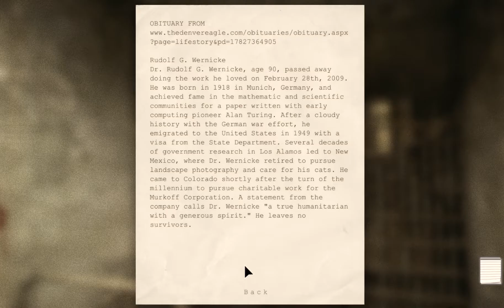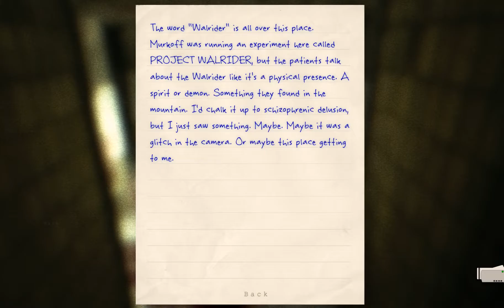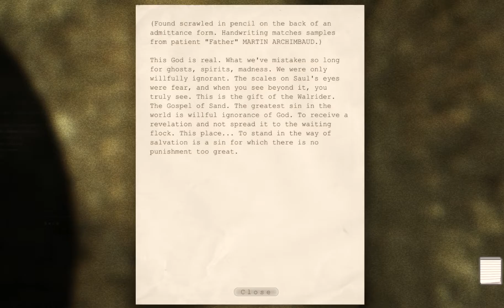Boy Plays Outlast - Part 6 - Eyes In The Dark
Miles is you every day investigative reporter. So when he received a email from an employee at Mount Massive he decided to do some digging. Best way to do this grab his camcorder and drive up to the insane asylum and demand awnsers. This should go well.